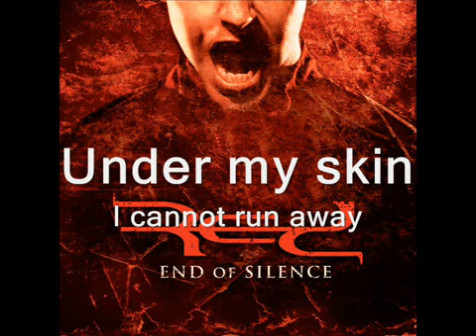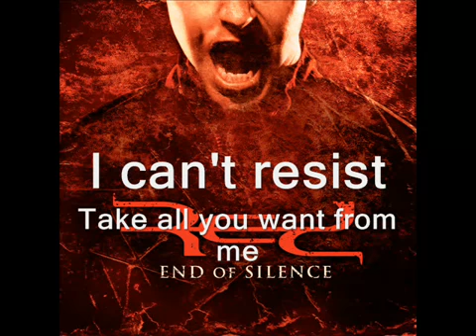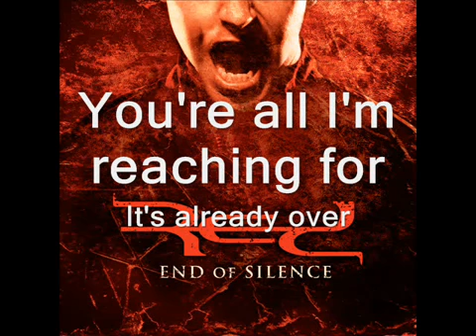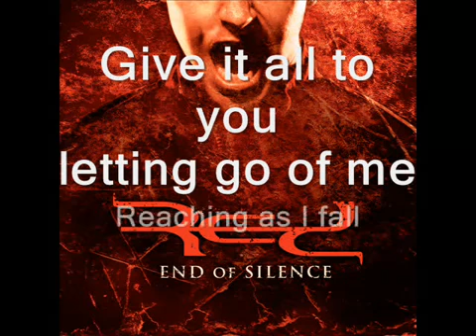It's Already Over/RED*****